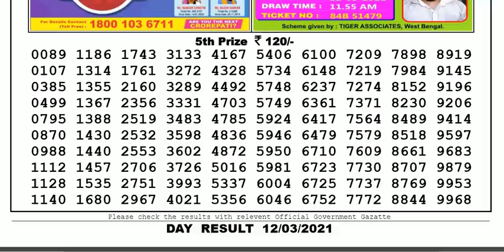Nagaland Lottery Sambad Result | Dear Lottery